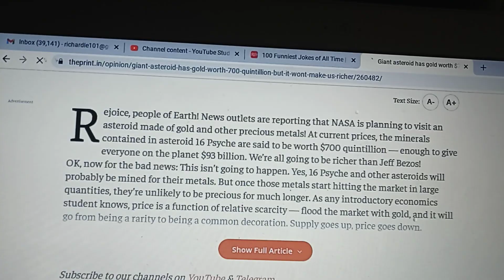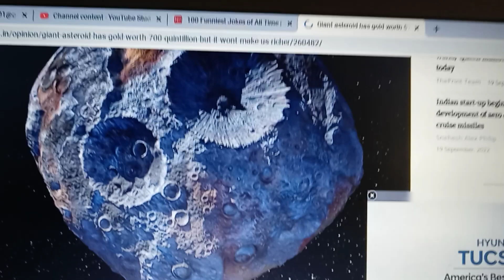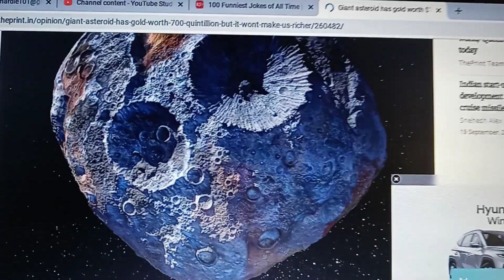Apefather will make everyone on earth worth 93 Billion Dollars! Join my $5 a month club. AMC APE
This is my new YouTube channel. Search for Richie Levoi The Brooklyn Song Viral Video on YouTube. Or click on this link to be redirected to my new YouTube channel:
I am also promoting an original song i wrote called The Brooklyn Song". This song is about growing up in Brooklyn, New York in the 1970's and the 1980's. It will always be my hometown! My goal is to get The Brooklyn Song famous and viral. Please help me promote it by sharing my

I am NOT a financial advisor and do not give financial advice. I am not a lawyer and i also do not give legal advice. I am only an entertainer and this video and all video's on this channel and my other YouTube channel Richie Levoi The Brooklyn Song Viral Video are for entertainment purposes only. These video's are meant as jokes and entertainment.